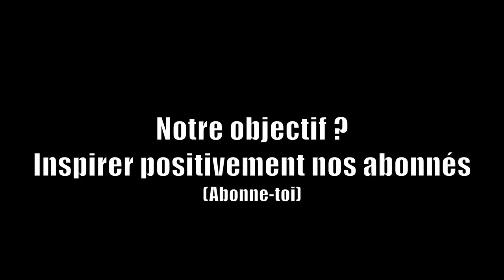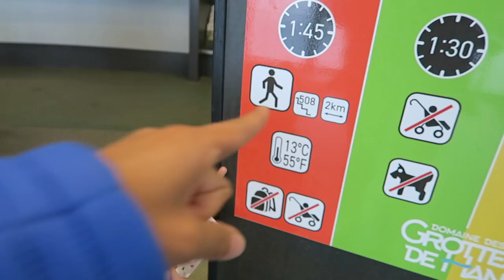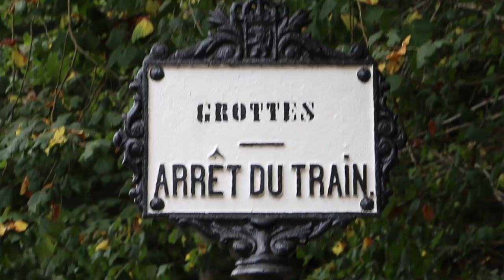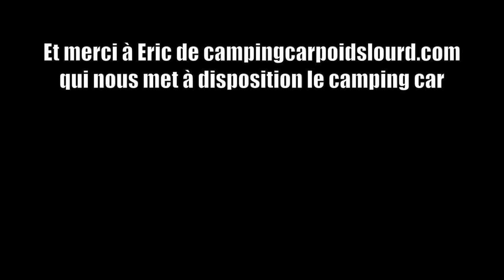LA BELGIQUE, PAYS TROPICAL ? - Family Coste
Coucou les compagnons, dans cet épisode on remercie le Mentaliste Fabien Olicard pour avoir parlé de nous sur sa chaîne Youtube et on accueil les nouveaux compagnons de voyage (Nos abonnés) sur la notre 😀 Sans oublier notre première journée en Belgique (oufti qui fait froid ici ❄️)

Si vous débarquez sur la chaîne vous avez certainement beaucoup de questions qui vous brûle les lèvres comme : "Comment vous faites pour l'école des enfants ?" "Comment vous faites financièrement ?" ... On y réponds juste ici ►FAQ : Les réponses à presque toutes vos questions se trouvent

🚍 Merci à Eric de notre partenaire pour cette aventure Européenne : ☎ Contact Eric pour plus de renseignements sur ses camping-car XXL : 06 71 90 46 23 (Pas sérieux s'abstenir)

TIPEEE POUR EN RECEVOIR PLUS DE LA FAMILY COSTE

🙏 Vous appréciez nos vidéos et vous aimeriez en avoir PLUS de la Family Coste ?

🎥 Pour en savoir plus sur le métier de Youtubeur et comment avoir 5000 abonnés (de qualité) en moins de 5 mois dans une série de vidéos gratuites

❤️ Comment oser réaliser ses rêves ?

➯ Drone dji phantom 4
➯ Canon 70 D 🎥
➯ avec lentille grand angle 10 - 22
➯ et avec lentille zoom 18 - 135
➯ Micro rode 🎙
➯ avec brise vent micro
➯ Canon G7X 📷
➯ Mac book pro retina 13 pouces 💻
➯ Trépied (que l’on emporte partout)
➯ Trépied (Pour les plans fixes)
➯ Logiciel de montage : FinalCut Pro
➯ Sac de transporter (même le drone)
➯ Go Pro

On adore ce site car il nous permet d'avoir des musiques vraiment sympa comme vous pouvez souvent l'entendre. Si vous créez du contenu on vous le conseil. En plus vous avez 30 jours d'essai gratuit :-) Voici le lien de leur